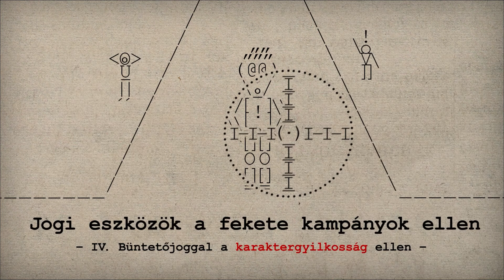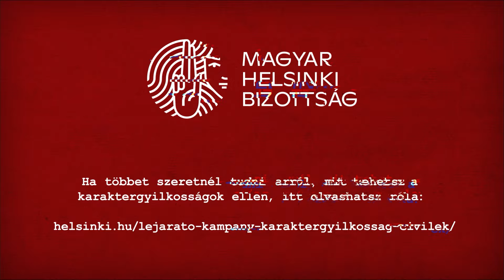Gyakorlati tippek karaktergyilkosságok civil célpontjainak 4. rész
A Magyar Helsinki Bizottságnak jelentős tapasztalata van arról, hogyan működik a lejáratás az autokráciában, és hogyan lehet ellene fellépni. Megosztjuk veletek, hátha hasznotokra válik, ha titeket is le akarna járatni a kormánypropaganda.